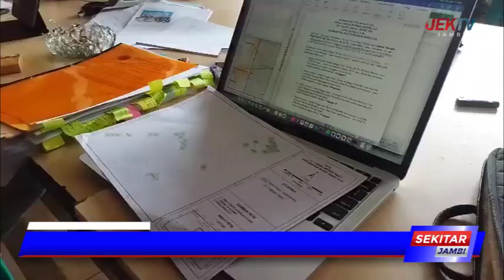KERUSAKAN HUTAN TERUS MENINGKAT, POTENSI BENCANA MENGANCAM PROVINSI JAMBI